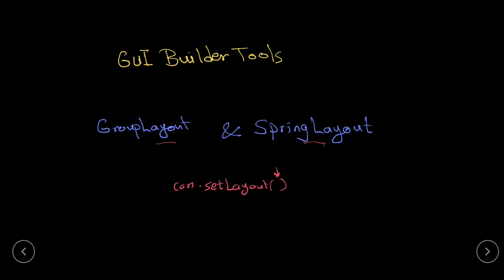Java GUI - 06 Layout Managers {جافا بالعربى}